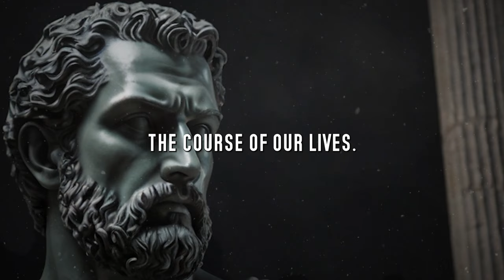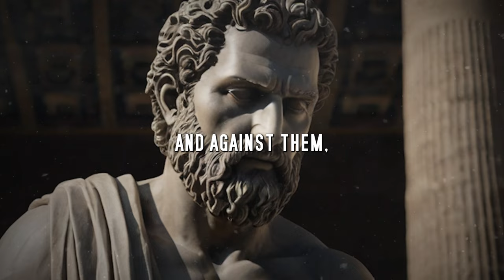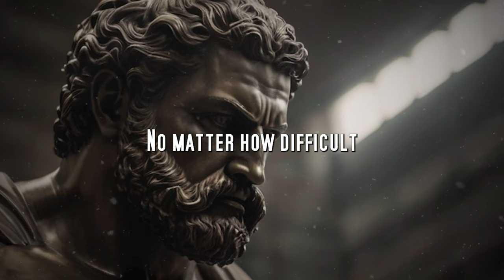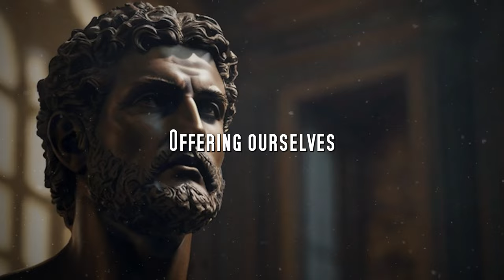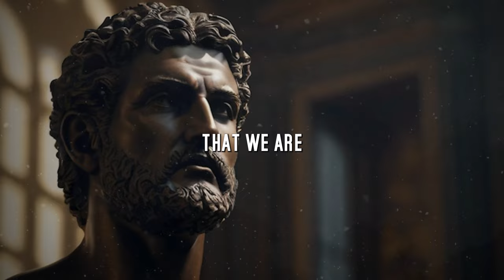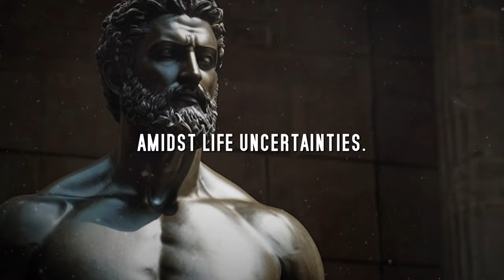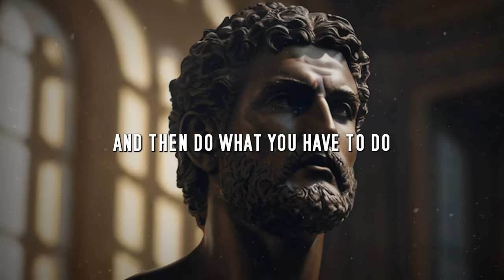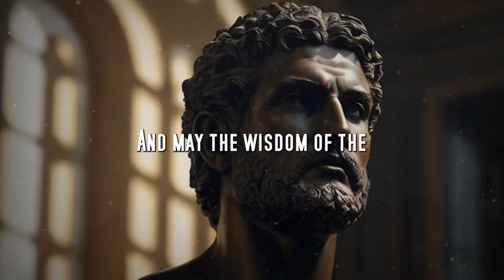How To Get Rid Of Negative Thoughts Using Stoicism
Join me as we explore the depths of the Stoic philosophy, drawing upon ancient wisdom to illuminate the path towards inner peace, clarity, and resilience. Together, let us embark on a journey of self-discovery and empowerment, as we learn how to liberate ourselves from the shackles of negativity and embrace the fullness of life's possibilities.

Chapters:
Chapter 1: The Nature of Negative Thoughts
Chapter 2: The Stoic Response to Negative Thoughts
Chapter 3: Cultivating Mindfulness in Daily Life
Chapter 4: The Power of Cognitive Reframing
Chapter 5: Embracing Acceptance and Impermanence
Chapter 6: Detachment and Freedom from Outcome
Chapter 7: The Practice of Gratitude and Appreciation
Chapter 8: The Role of Self-Compassion in Overcoming Negative Thoughts
Chapter 9: The Practice of Virtue: Cultivating Inner Strength and Integrity
Chapter 10: Living in Alignment with Nature
Chapter 11: Finding Serenity in the Present Moment
Chapter 12: The Path of Detachment: Letting Go of Attachments
Chapter 13: The Practice of Resilience: Embracing Adversity with Courage
Chapter 14: The Power of Intention: Cultivating Purpose and Direction
Chapter 15: The Practice of Renewal: Cultivating Resilience and Growth